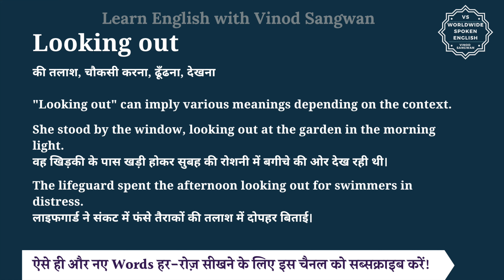Looking out meaning in Hindi | Looking out ka matlab kya hota hai | English to hindi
इस वीडियो में आप Looking out का हिंदी में मतलब समझेंगे और साथ में Looking out का pronunciation भी सीखेंगें यानि की आप Looking out के अर्थ के साथ साथ ये भी सीखेंगें की Looking out को कैसे बोले या Looking out को बोलने का सही तरीका क्या है |

तो बस एक मिनट में सीखिए Looking out को|
Let’s learn Hindi Meaning of Looking out in detail.

Looking out का हिंदी में अर्थ होता है
की तलाश, चौकसी करना, ढूँढना, देखना

""Looking out"" can imply various meanings depending on the context.

She stood by the window, looking out at the garden in the morning light.
वह खिड़की के पास खड़ी होकर सुबह की रोशनी में बगीचे की ओर देख रही थी।

The lifeguard spent the afternoon looking out for swimmers in distress.
लाइफगार्ड ने संकट में फंसे तैराकों की तलाश में दोपहर बिताई।

Looking out को इन उदाहरणों से और अच्छे से समझ सकते हैं